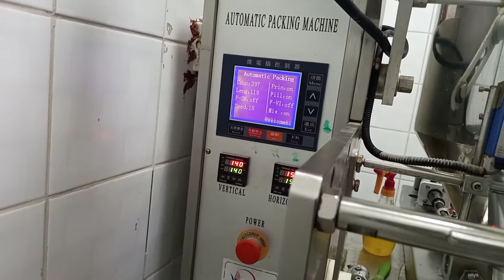How To REPAIR LIQUID PACKING Machine?